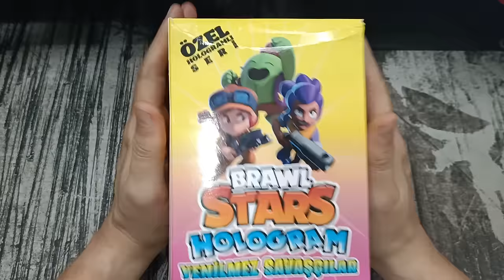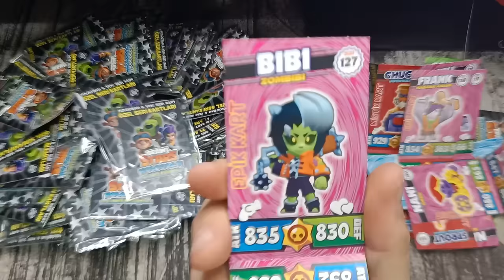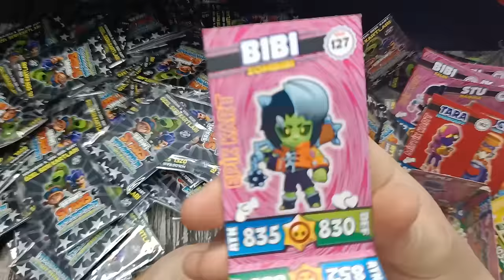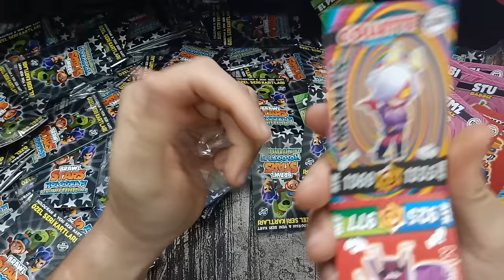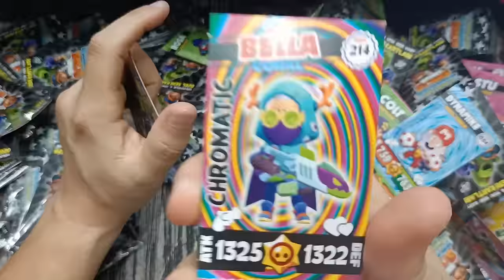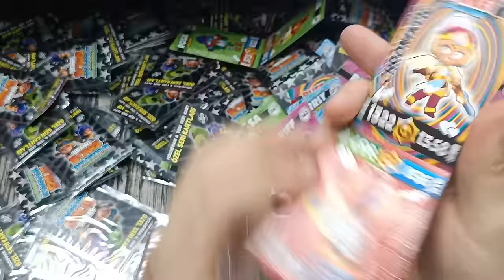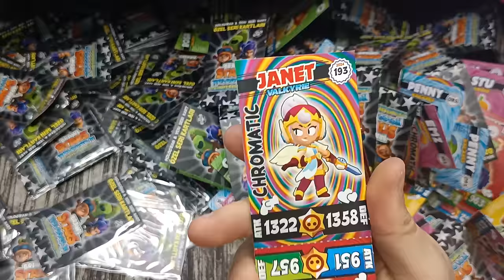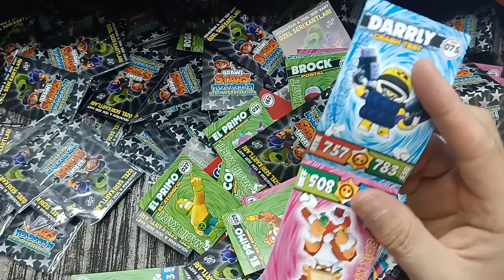BRAWL STARS HOLOGRAM YENİLMEZ SAVAÇILAR KARTI AÇTIM / PATİYOLOJİ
brawl stars
amongus
roblox
canlı yayın